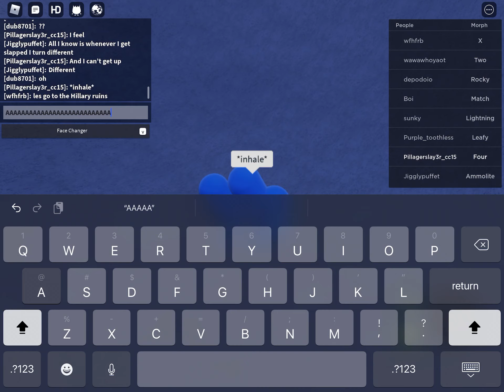October 22, 2021